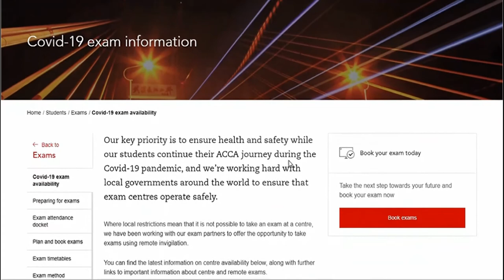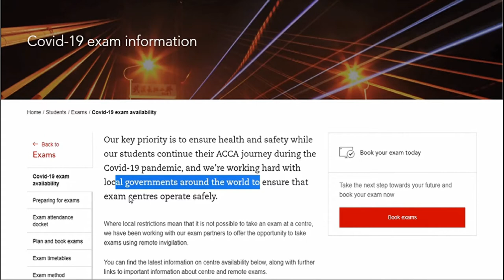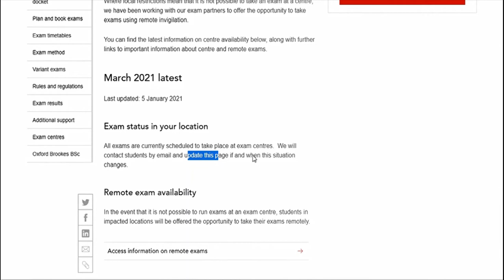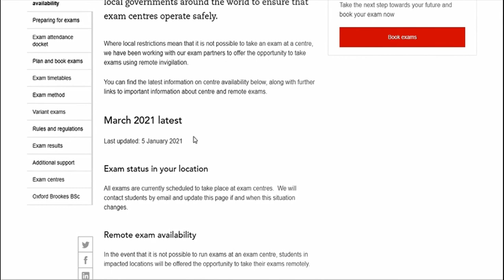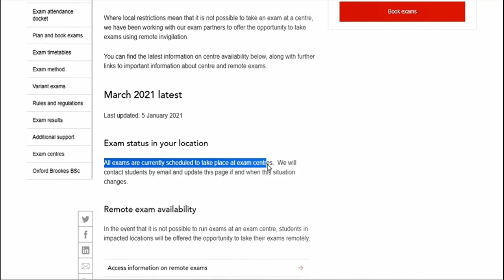March 2021 Exam - CBE OR Remote Based ? | ACCA Updates India